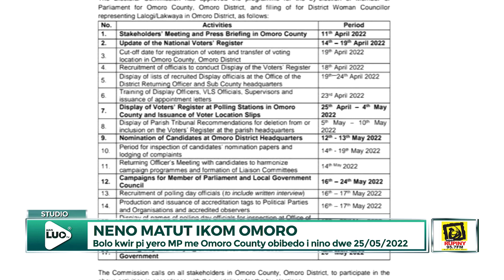RUPINY TIN @ 1. On 19th April 2021 the first show was aired.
19th April 2022, taking a look down memory lane.